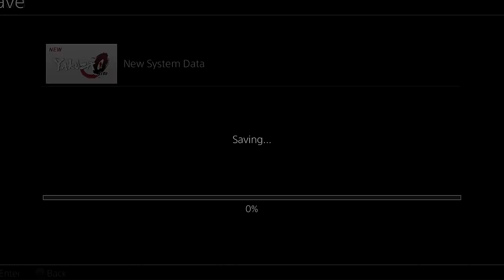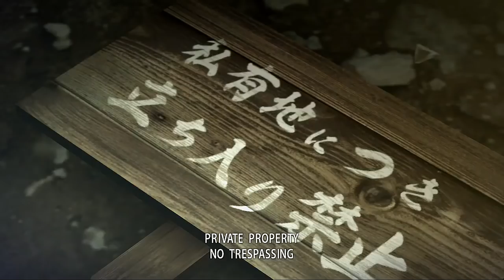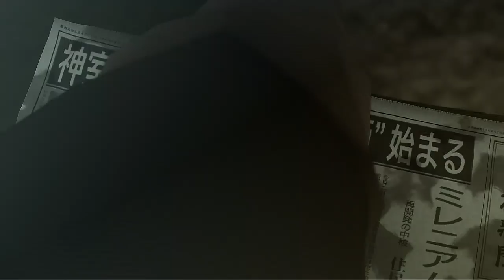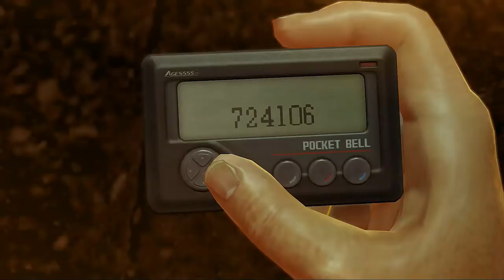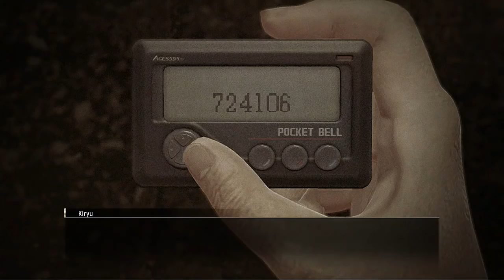Let's Play Yakuza 0 [Blind] - #1 | Welcome To Kamurocho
Let’s take in the nightlife of the over-the-top red, yellow, green, blue and every colour neon light district. Let’s also take the money of this dude we beat the shit out of on behalf of debt collectors.
Sex, drugs, violence, neon lights! It’s time to go back the era of ridiculous flashy excess to commit crimes of varying levels of legitimacy in Yakuza 0. Let’s see how Kazuma Kiryu and Goro Majima got their start in the criminal life.